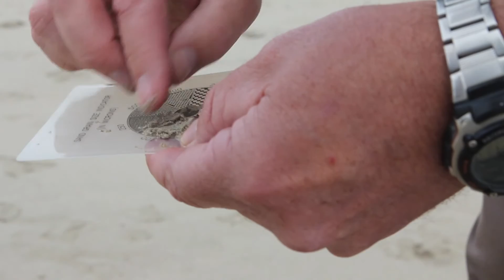Meet a CSIR civil engineer who specialises in coastal engineering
Coastal engineers, such as the CSIR's André Theron, assess the impact of proposed developments, such as harbour infrastructure or sand mining in estuaries, on the physical environment.